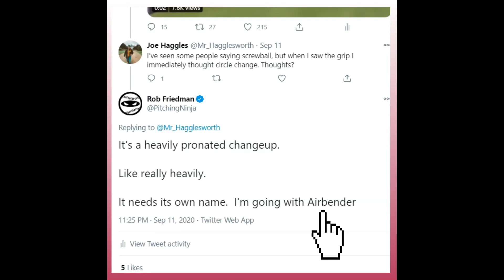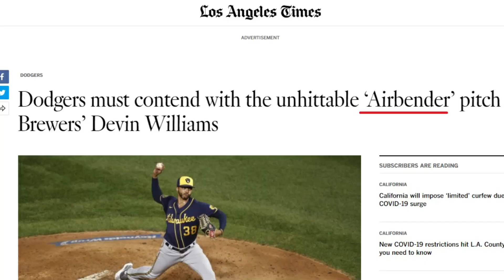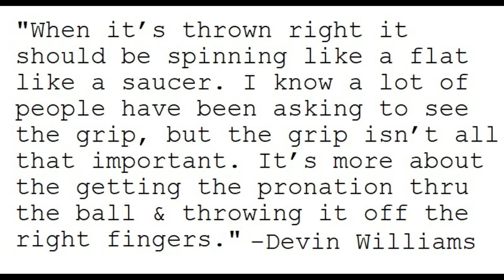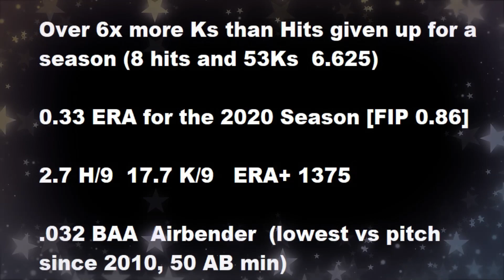2020 PitchingNinja Platinum Pitch Award: Devin Williams Airbender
Devin Williams Airbender wins Most Dominant Pitch of the Year.

See Devin Williams grip cues and release.

Highlights and stats.